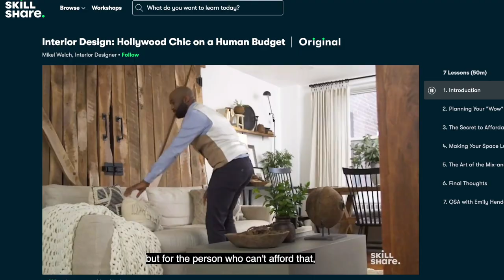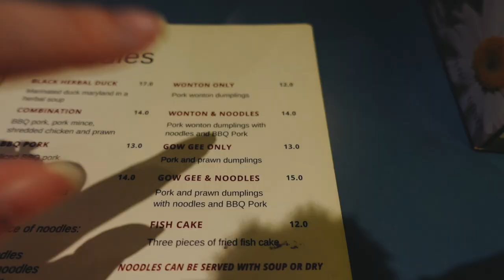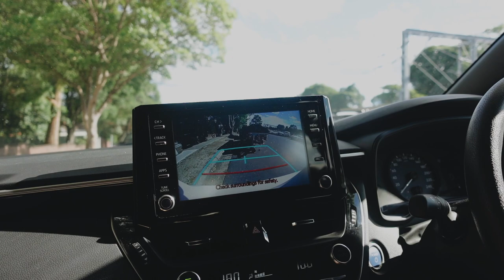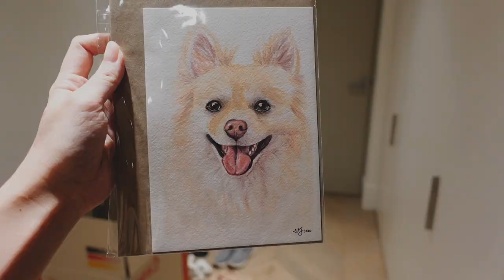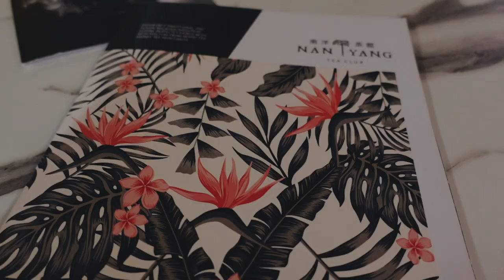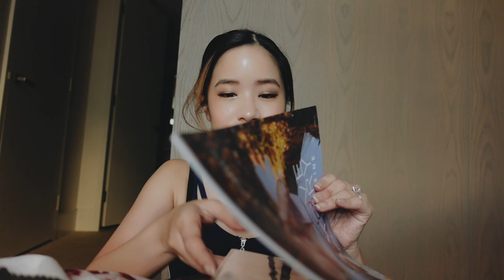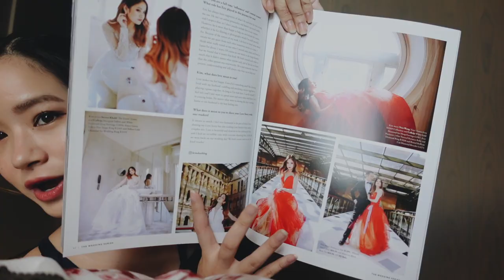PACKING MY BAGS TO FLY!! ✈️ WE BOUGHT A CAR! 🚗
Hey guys! In today's video Eric and I head out to go car shopping! We've been wanting to get a car ever since we moved into our new place since we have a parking spot now. I also pack my bags to take my first flight in over a year!!

MY CAMERAS 🌹
Sony a7c
Sony ZV-1